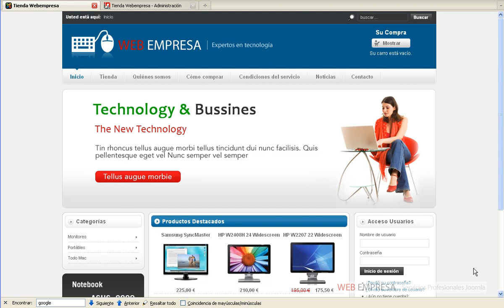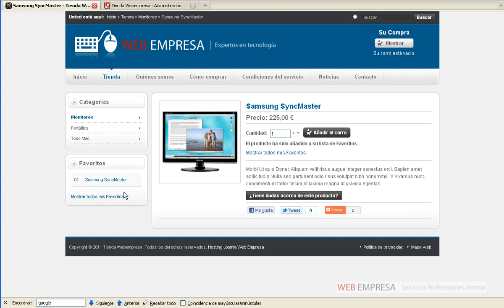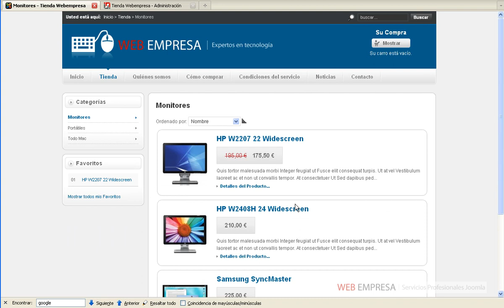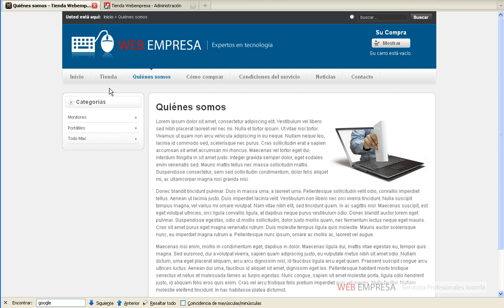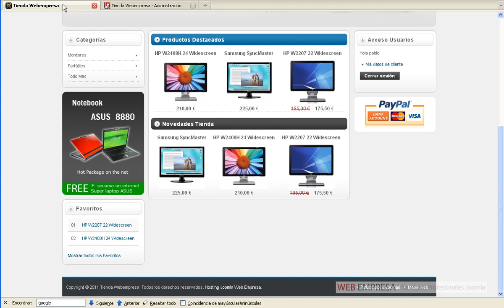Pack Tienda Webempresa (paso 15): Favoritos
Información sobre el uso del componente de productos favoritos de los clientes.